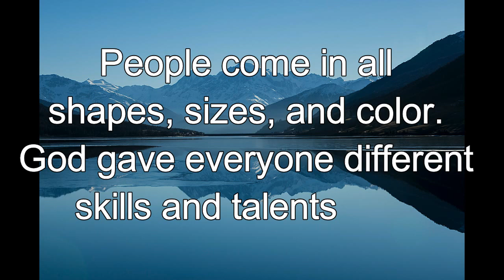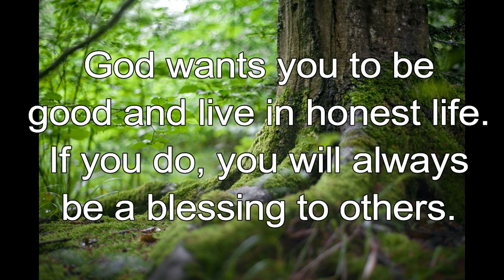365 CHRISTIAN MEDITATION 💙 BIBLE DEVOTION | APR 21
Christian Meditation 💙 Proverbs 20:7 ICB
The good person who lives an honest life is a blessing to his children.